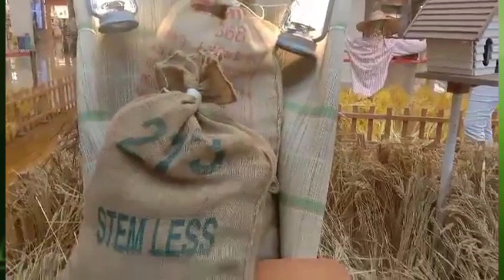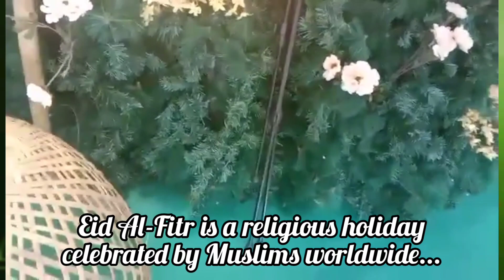Eid @ Queensbay Mall Penang Malaysia